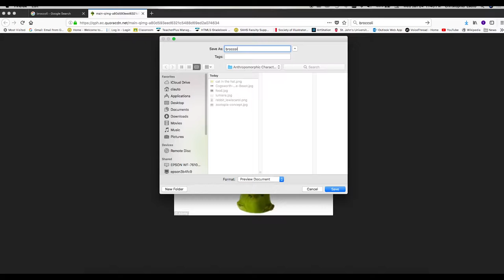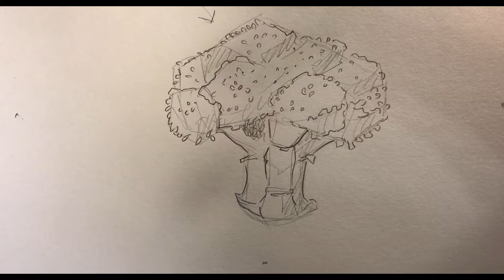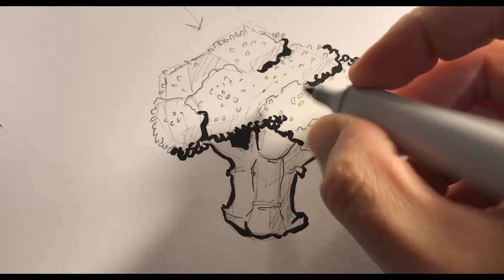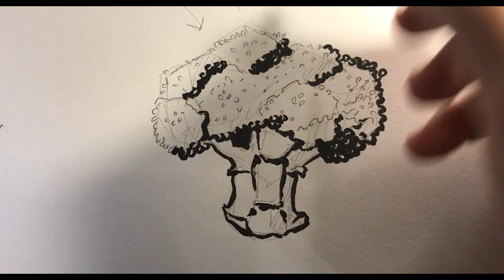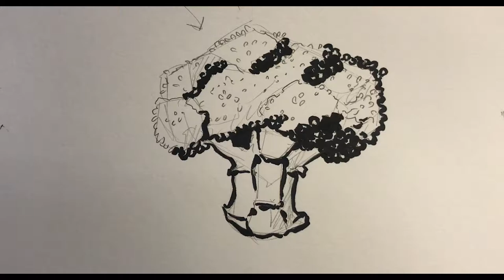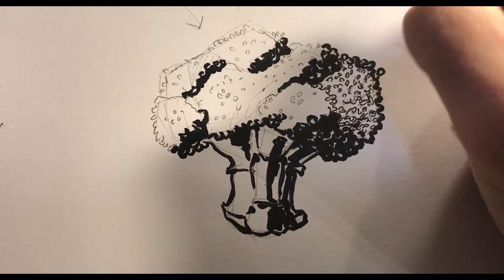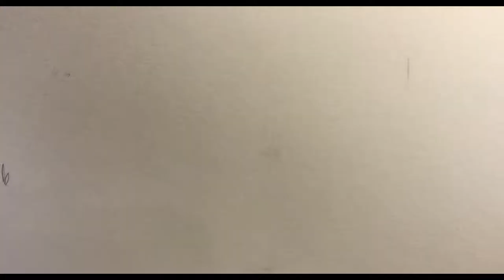Anthropomorphic Project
Week three of Intro to Cartooning: Anthropomorphic characters